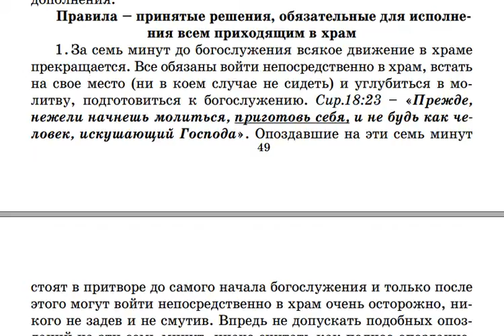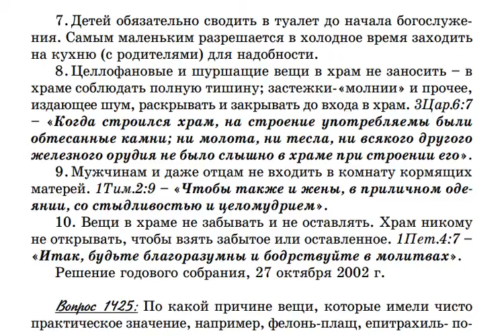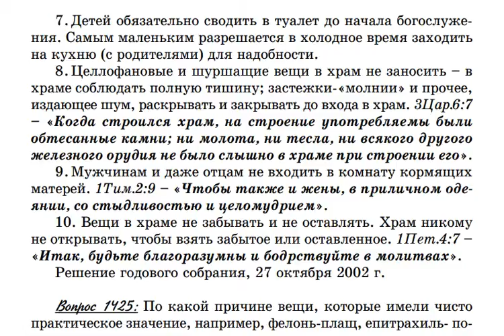1424. Меняется ли устав в Крестовоздвиженской общине?